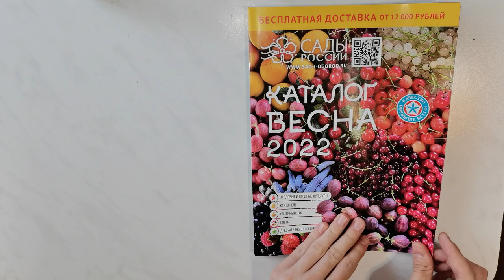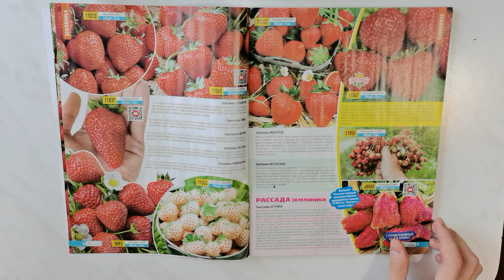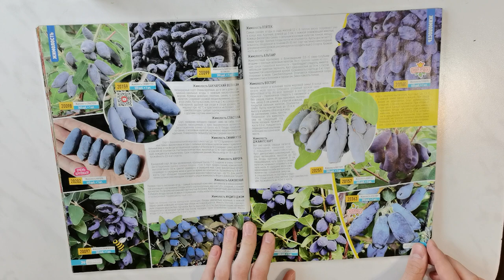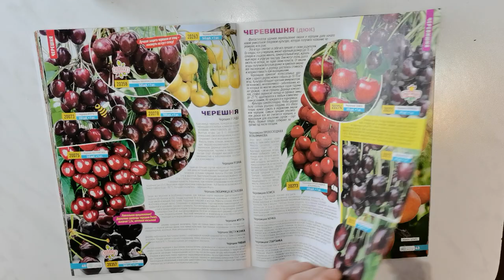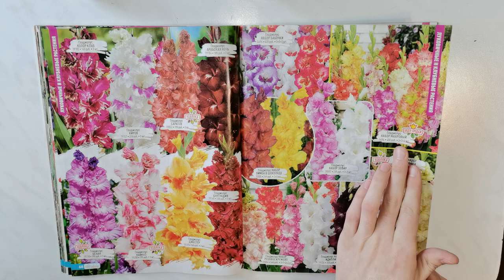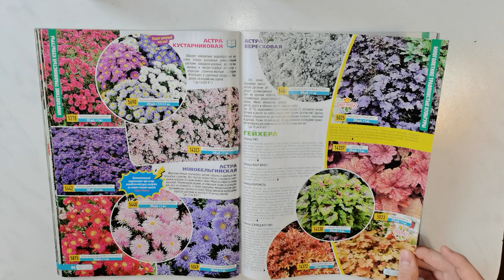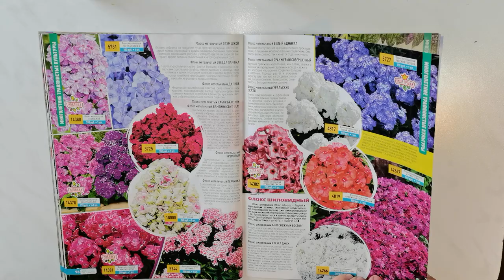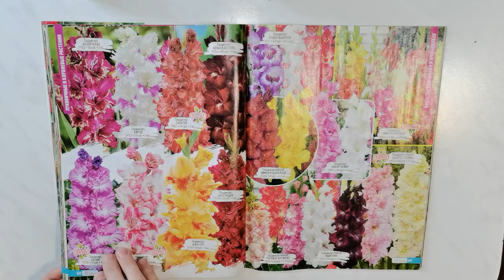Сады России каталог весна 2022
Весной этого года делали заказ в Садах России и нам обещали прислать каталог на весну 2022 года. И вот он пришел! Огромный выбор и очень удобно, посмотреть, почитать, а более подробно можно посмотреть в интернете, определиться с выбором.